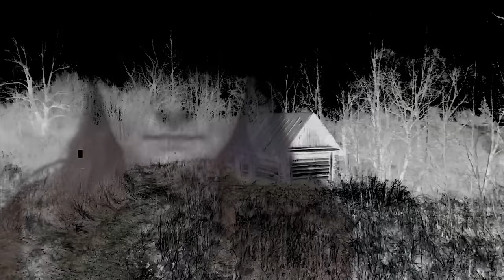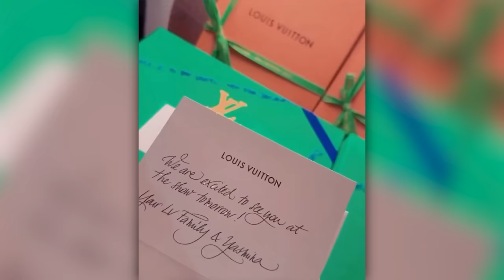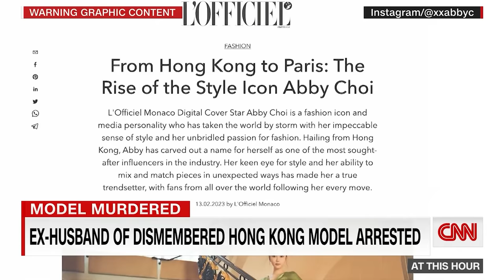Famous Influencer Found Dismembered by Her Own Family?! | Hong Kong Model Abby Choi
Famous Influencer Found Dismembered by Her Own Family?! | Abby Choi Murdered Hong Kong

Famous Influencer Found Dismembered. Body Parts in Fridge and Soup?! | Abby Choi Murdered Hong KongFamous Influencer Found Dismembered by Her Own Family?! | Hong Kong Model Abby Choi